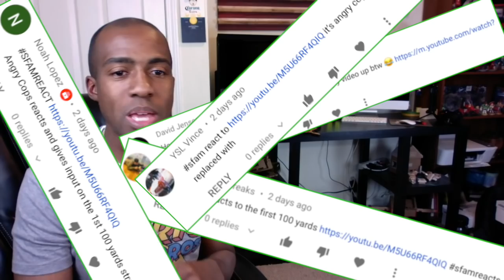TRAINEE TELLS SERGEANT MAJOR OF THE ARMY THE FIRST 100 YARDS IS TOO EASY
THIRDS LYNCH
233 ILLINOIS AVE #2043
FORT LEONARD WOOD, MO 65473